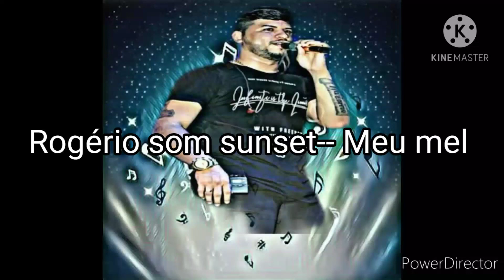Rogério som (RS)Sunset -Meu Mel 2020 dezembro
se escreve no canal cricando no sininho pra ajudar o canal. deixe seu gostei comentário pra q agente continue sempre postando os melhores vídeos. divulgue com agente . ligue (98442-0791) e não esquecendo q o intuito desse canal é divulgar não fringir direitos autorais qualquer algo desse tipo entre em contato com agente obg. #DJGleissonsom #divulgações##